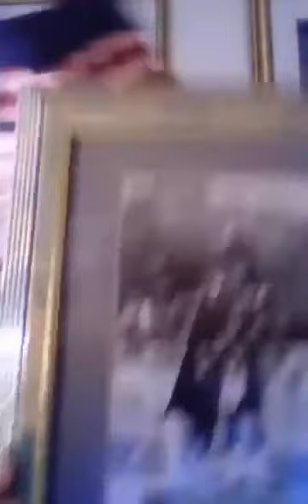Remembrance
Scottie McClue LIVE! on Remembrance Sunday 10.00 AM
One Hour Before The World Falls Silent
Talks About Remembrance What it Means To Us All